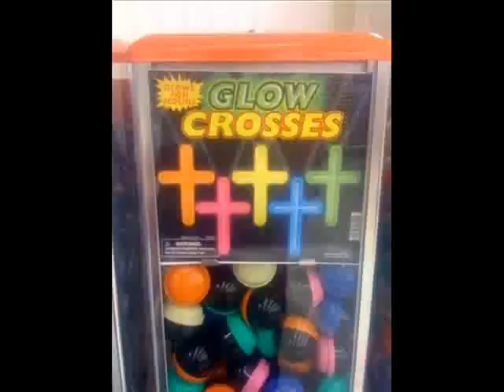Sinna Rollin off that flat OFFICIAL Rollin mode video